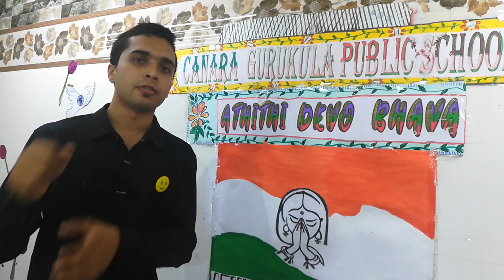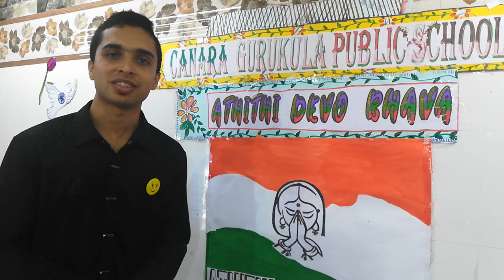Athithi Devo Bhava Guest opinion